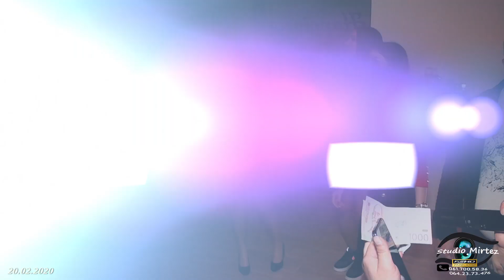Davidovo Punolestvo part 1